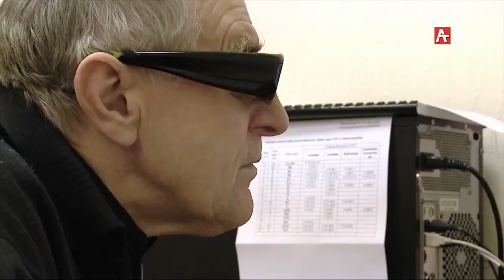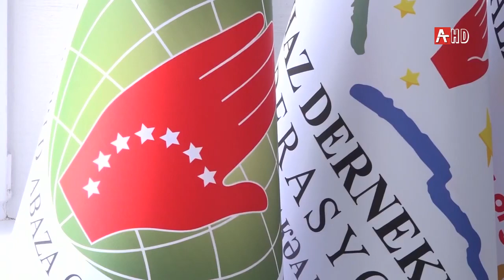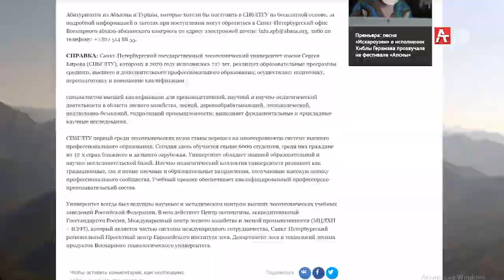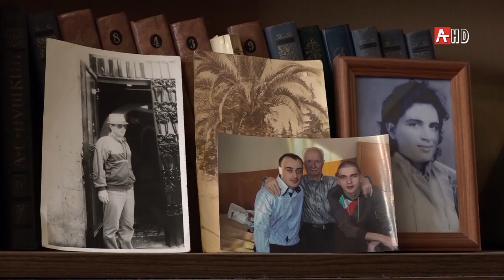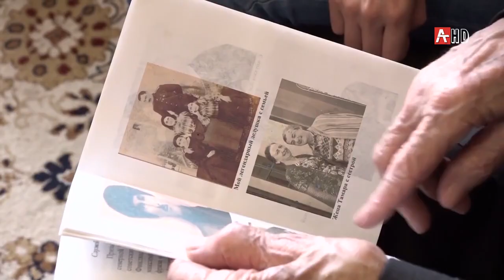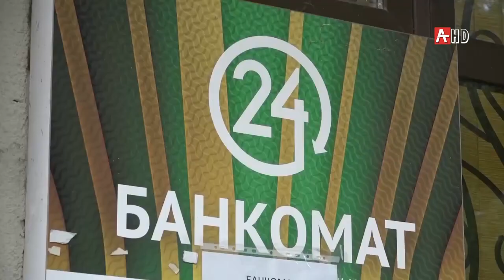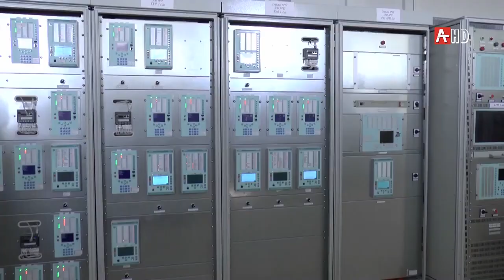Новости Абхазии 19 04 2021